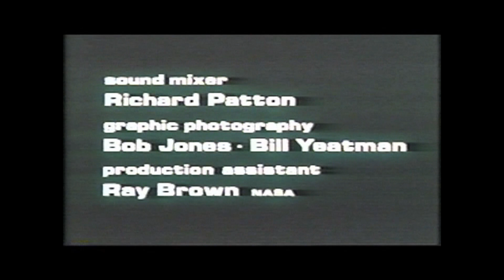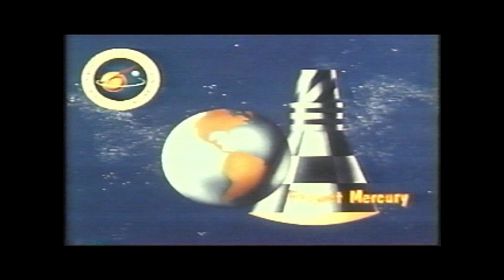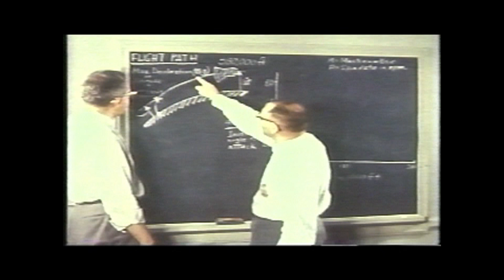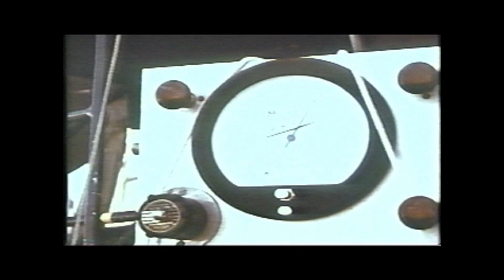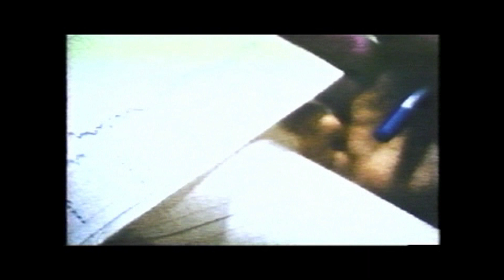America's Achievements in Space, Volume 5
00:00 Apollo 11
31:04 Freedom 7
54:26 Gemini XII

It isn't Hollywood.  It is the real deal.
A compilation of 3 million feet of film taken by NASA historical archivists.
See it from the people that lived it.